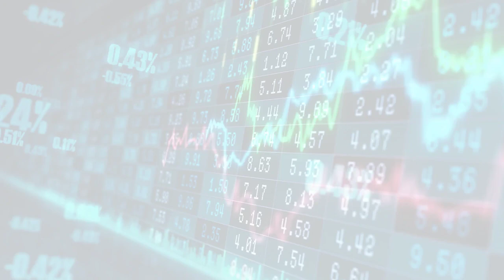Fortune | FORTUNE (Fri, 16 Jun 2023 20:32)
Fortune | FORTUNE
Fri, 16 Jun 2023 20:32
Daniel Ellsberg, whistleblower who leaked Pentagon Papers exposing U.S. government's deceit about Vietnam War, dies at 92
He leaked the 47-volume, 7,000-page Defense Department study of the U.S. role in Indochina.